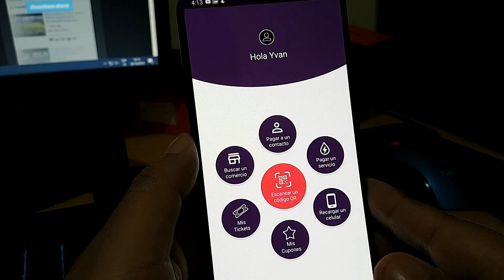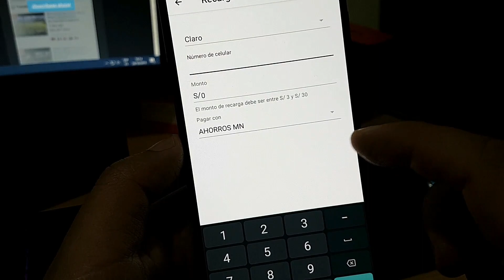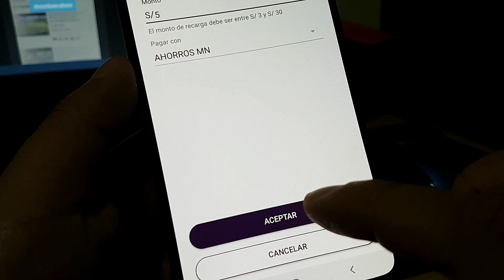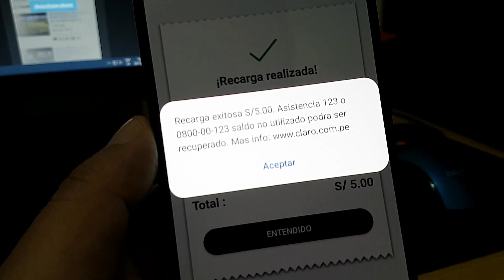Recarga tu celular Movistar, Claro, Entel y Bitel con Tunki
En este video te muestro como puedes recargar tu teléfono celular Movistar, Claro, Entel y Bitel con la App Tunki.
Si quieres ganar 5 soles te dejo mi código TUNKI para que lo ingreses RF-3L8XM8